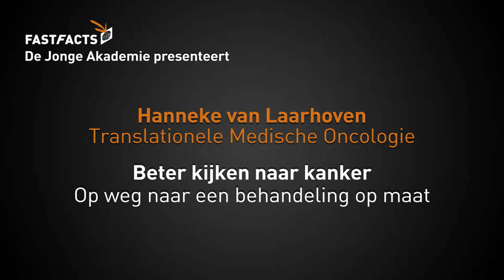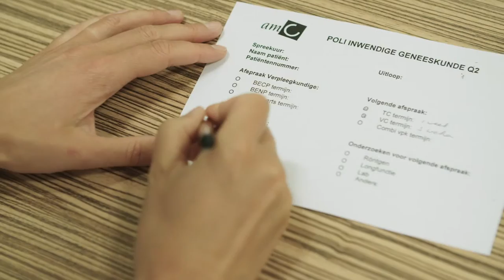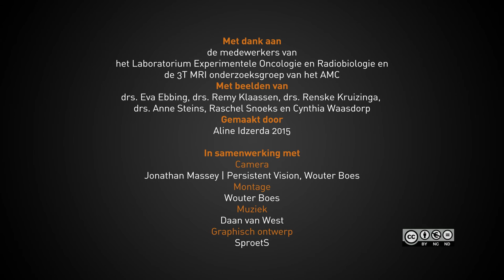Fast Facts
Voor kankerpatiënten is uiteindelijk één vraag de allerbelangrijkste: hoe zal het met mij gaan. Om die vraag beter te beantwoorden, kijkt Hanneke van Laarhoven over de grenzen van haar vakgebied heen. Als hoogleraar translationele medische oncologie combineert ze elementen uit de geneeskunde, biologie, psychologie en religiewetenschappen. Om zo kanker beter te begrijpen en te behandelen.

In opdracht van: De Jonge Akademie

Met dank aan: de medewerkers van het Laboratorium Experimentele Oncologie en Radiobiologie
en de 3T MRI onderzoeksgroep van het AMC

Met beelden van: drs. Eva Ebbing, drs. Remy Klaassen, drs. Renske Kruizinga, drs. Anne Steins

Camera: Jonathan Massey | Persistent Vision,